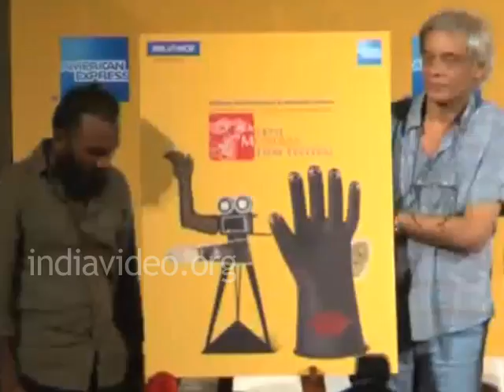Lifetime achievement award for Waheeda Rehman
The 14th Mumbai Film Festival kick starts in Mumbai October 18 and this year veteran actor Waheeda Rehman will receive the life time achievement award.